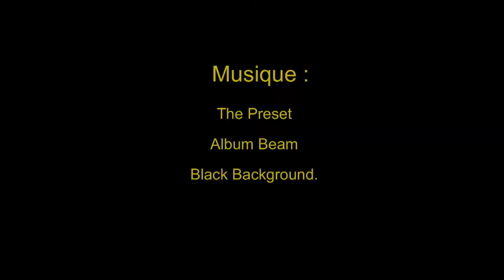Ski urbain en stailess pour Chaise roulante Fev 2012 / Urbaine Wheel chair ski in stailess